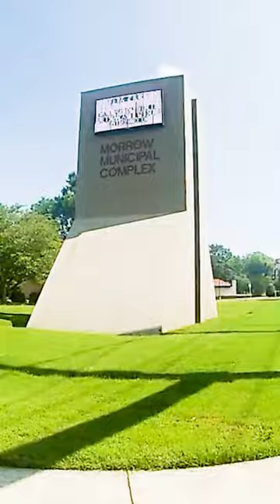Officer Nice Guy